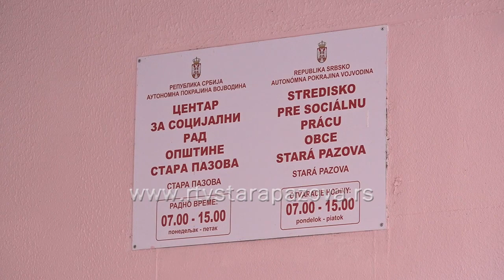Dobar razvod ili loš brak?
Savetovanje i psihoterapija za pojedinca, bračni par, roditelje i decu ili čitavu porodicu i socio – edukativni rad sa grupamapojedinaca, budućih i sadašnjih  supružnika i roditeljai adolescenata osnovni je zadatak rada Savetovališta za brak i porodicu koje besplatno funkcioniše pri staropazovačkom Centru za socijalni rad za šta je lokalna samouprava u ovom kraju izdvojila 2,5 milina dinara. Proveravali smo ko koristi ovu vrstu usluge i na koji način ostvariti pravo na istu.